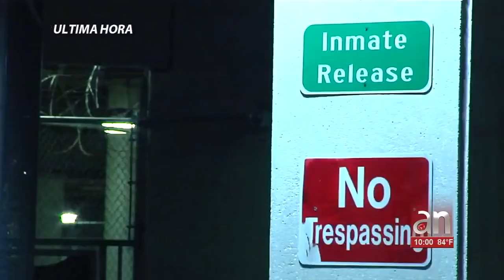Tras las rejas el reguetonero cubano Luis Javier Prieto, Yakarta por robar una vivienda en Hialeah